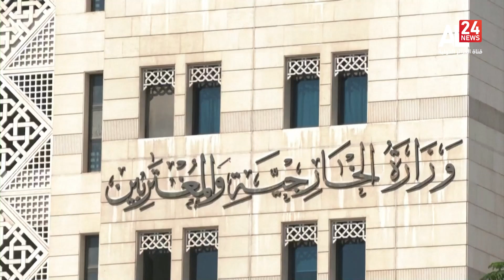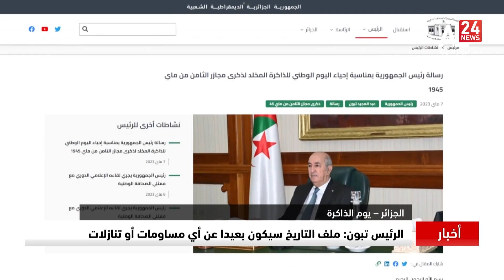موجز إخباري 06:00 | 08 05 2023